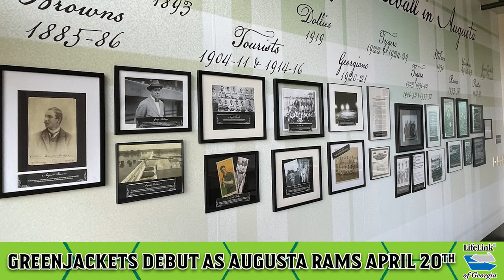Homestand II Preview: Mudcats vs. GreenJackets, April 16 - 21, 2024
Check out what's in store for the second homestand of 2024!